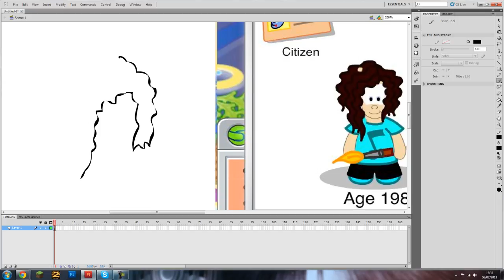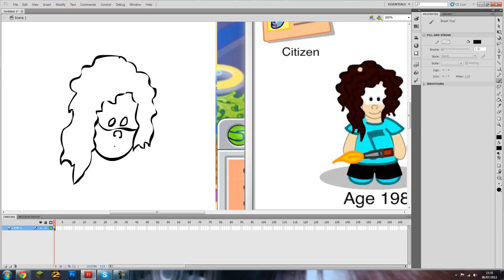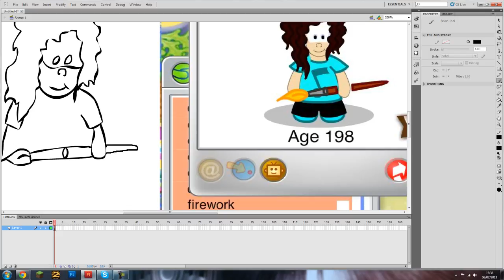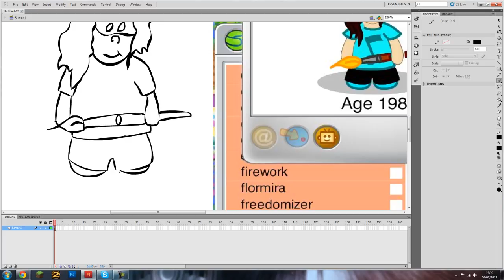Chobots- Drawing Danabon Part 1